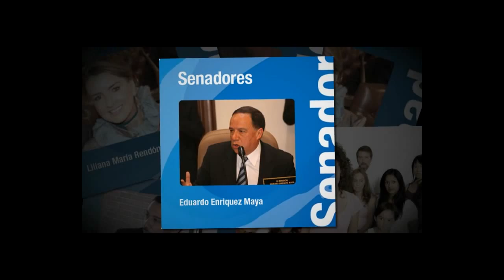Senadores conservadores en las comisiones constitucionales del Congreso de la República.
Actualmente 22 Senadores de la República del Partido Conservador Colombiano trabajan desde las comisiones constitucionales y legales del Congreso, para establecer leyes que brinden bienestar a los ciudadanos.